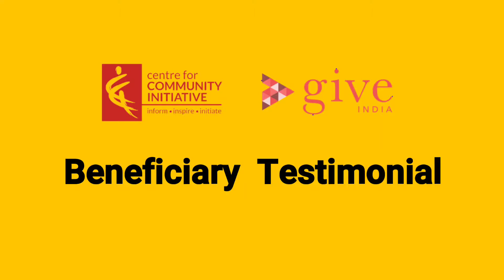GiveIndia | Beneficiary Testimonial 4